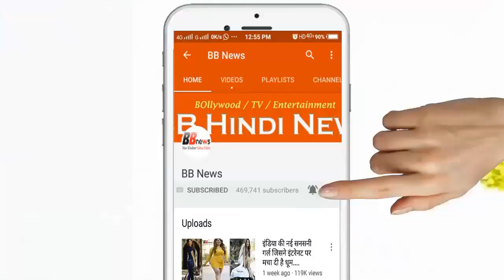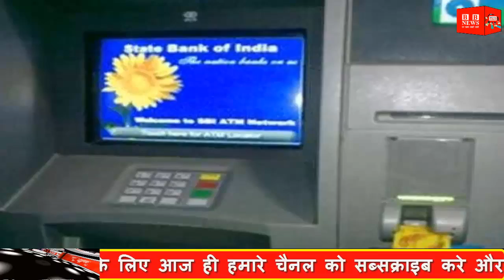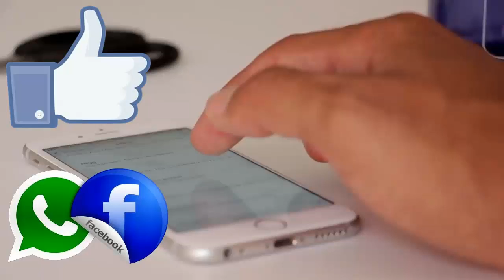BB News : खुशखबरी!! अब बिना कार्ड के ATM से निकाले रुपये, जानिए क्या है पूरी प्रोसेस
बिना डेबिट कार्ड के एटीएम से पैसे कैसे निकले - Withdraw Cash Without ATM Card

Good News!! Now without the card ATM withdrawals,
Know what is the whole process

State Bank of India (SBI), the country's largest government bank, has launched a special service for its customers. With this new service YONO Cash, you do not have to use ATM card to withdraw money from SBI's 1.65 lakh ATMs. State Bank of India has become the first bank to facilitate the withdrawal of unpaid money in the country. Let us tell you that Yono is a digital banking platform that serves 85 e-commerce companies. SBI launched it in November 2017. As of February 2019, 1.8 million downloads of Yono App have been downloaded. It has 70 million active users. The Yono app can be downloaded to Android and iOS.

 For this, the customer will have the option to remove the cash on the Yono app.
The app has to set a 6 digit pin for cash transaction.
For this transaction, they will also get a 6 digit reference number via SMS on their mobile.
After this you will be able to withdraw money within 30 minutes by going to your nearest ATM.
There you will be given a 6 digit pin and a 6 digit reference number.
At the time of putting it, the cash will be in your hand from the ATM.
 This new arrangement will end your risk of fraud associated with your card.
 The name of the ATM that gives this service will be Yono Cash Point.

According to SBI chairman Rajneesh Kumar, the risk associated with the debit card will be eliminated through this facility. According to them, in the next two years, through the Yono, they want to bring the entire transaction system inside 1 platform.

BB NEWS!!